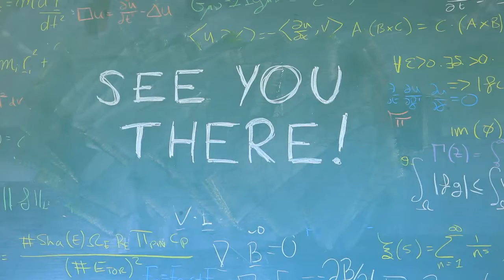March for Science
Join Bristol's March for Science!